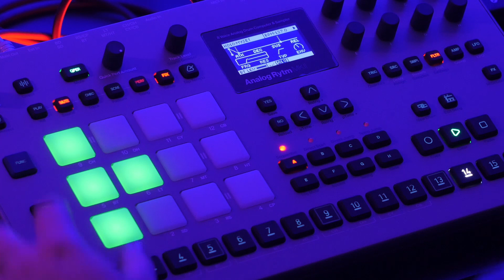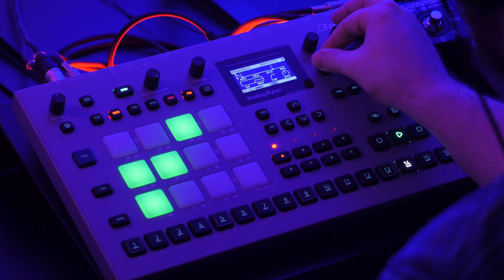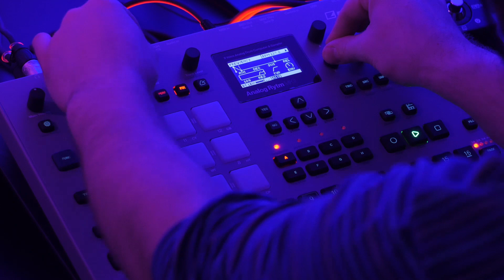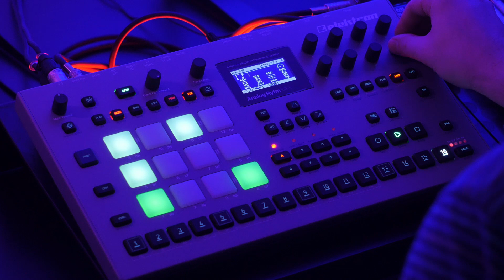[Saw2F²] TECHNOJAM = Elektron Analog Rytm MK2 + Elektron Model:Cycles + Zoom MS-100BT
New piece of plastic FM vibe + analog fresh punch!

Gear:
■ Elektron Analog Rytm MK 2
■ Elektron Model:Cycles
■ Zoom MS-100BT

Follow us if you like our content!